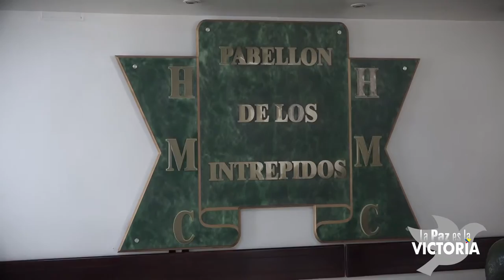Mindefensa visita el Hospital Militar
El pabellón de soldados heridos del Hospital Militar se encuentra vacío, ya que por efecto de los hechos recientes ocurridos en el país en materia de paz, ninguno de nuestros Héroes necesita atención de este nivel de complejidad en Bogotá.